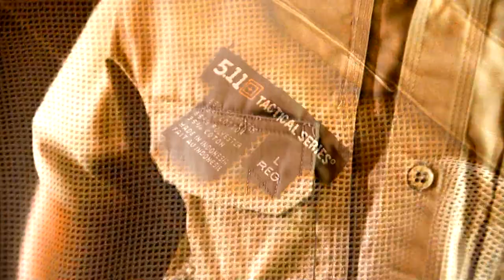Duna Lövész Lőtér - Megnyitó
Duna Lövész Lőtér - Megnyitó - SHOOTINGPRESS